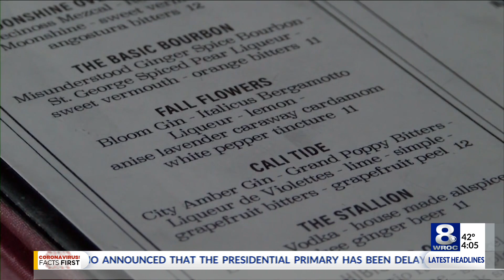Monroe County emergency small business loan program back up after short lived shutdown